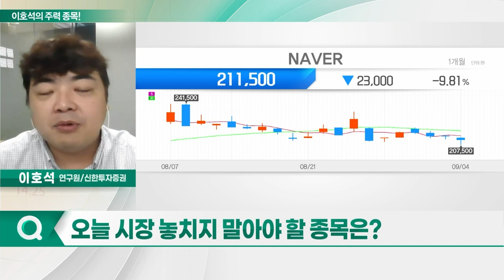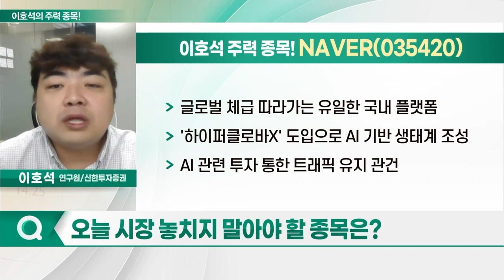NAVER, 카카오, 아프리카TV, 코난테크놀로지_이호석의 주력 종목 (20230905)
1. NAVER(035420)
2. 카카오(035720)
3. 아프리카TV(067160)
4. 코난테크놀로지(402030)

NAVER(035420)
- 글로벌 체급 따라가는 유일한 국내 플랫폼
- '하이퍼클로바X' 도입으로 AI 기반 생태계 조성
- AI 관련 투자 통한 트래픽 유지 관건
- 국내 검색 시장서 점유율 회복 중
- 10월 커머스 및 광고서 본격적 수익화 기대

- 하반기 광고 매출 턴어라운드 전망
- 하반기 대형 게임사 광고 집행 따른 수혜 예상
- '항저우 아시안 게임' 중계권 보유… 수혜 전망
- 내년 상반기 글로벌 진출 기대감 확대